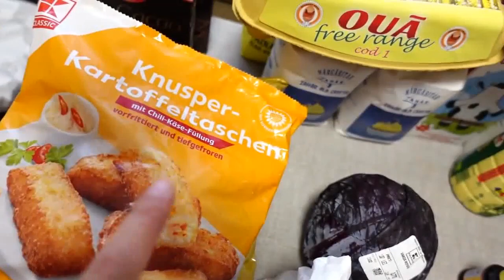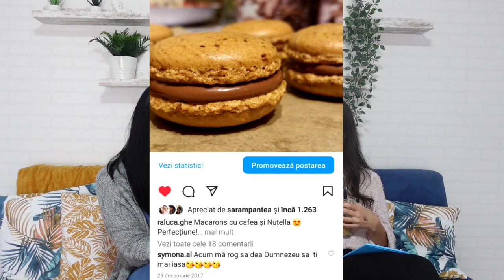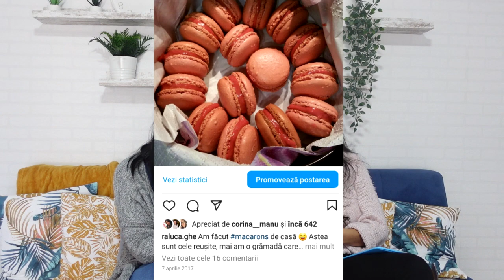Amintiri, povestiri cu sora mea :D | Raluca Gheorghe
Despre mine:
Mă numesc Raluca, am 33 de ani și sunt mămică a cinci copilași, patru pe pământ și unul în cer.
Am locuit aproape 10 ani în Germania și în primăvara lui 2021 am hotărât să ne mutăm în România.

De ce atât de mulți copii? Noi ne dorim o familie mare cu atâți copii câți ne dă Dumnezeu pentru că nimic nu ne aduce bucurie și împlinire mai mare :) Și atâta timp cât avem posibilitatea să-i creștem frumos și să-i educăm...de ce nu?

Răspund destul de greu la mesaje, vă rog să aveți răbdare cu mine. Dacă nu primiți niciun răspuns și era ceva important, vă rog să reveniți. Vă mulțumesc!